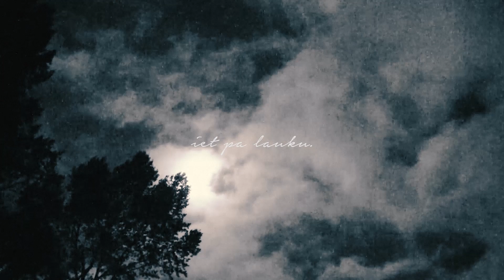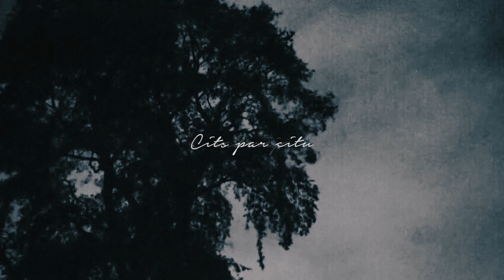ČETRI VĒJI - D.Skutelis, Anmary, A.Stafecka, V.Frīdenbergs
(R.Tiguls / E.Stērste)
Dziesma no koncertuzveduma "Dod, Dieviņi"